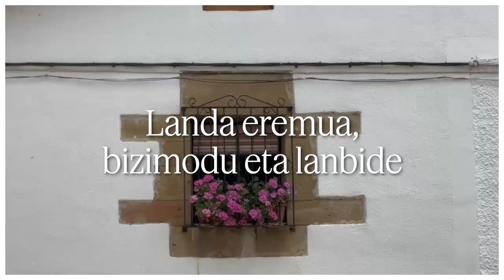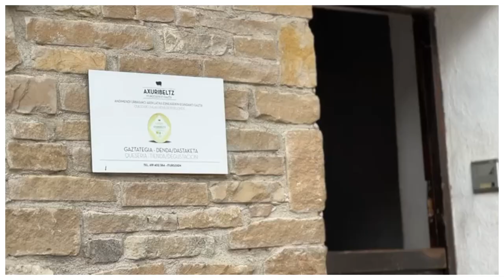Ahomentan | Mirian Otxotorena eta Imanol Ibero